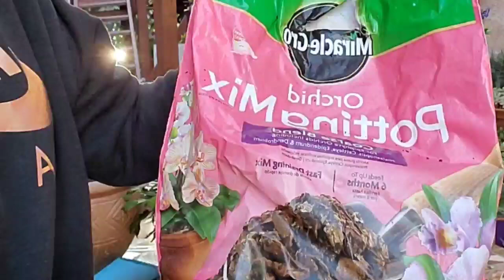Cactus de Navidad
Hola amig@s en este video me acompañarán a trasplantar unos cactus de navidad
Suculentas abuela Cata
filipenses4:13
Todo lo puedo en Cristo que me fortalece.